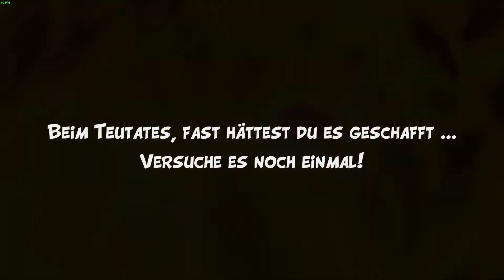Asterix & Obelix XXL Romastered #8: Die Bibliothek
Let's Play Asterix & Obelix XXL Romastered

Asterix & Obelix XXL Romastered stammt von OSome Studio und erschien 2020 bei Microids.

Dir gefällt dieses Spiel? Hier findest du es

viel Spaß